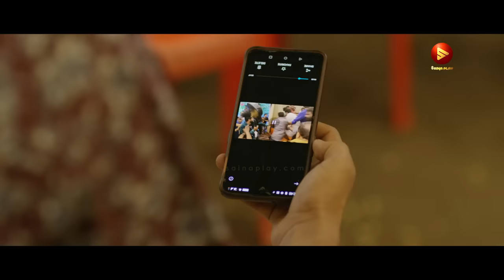പാചകവും അടിയും പച്ചടി സുര....! | Malayalam Comedy Scenes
Upacharapoorvam Gunda Jayan is a 2022 Indian Malayalam-language comedy drama film directed by Arun Vaiga. The film stars Saiju Kurup in the titular role. Sharaf U Dheen was earlier reported to play one of the leads in the film but was replaced by Shabareesh Varma. The film released after a delay of a few years. This was the first film to be distributed by Dulquer Salmaan's Wayfarer Films.